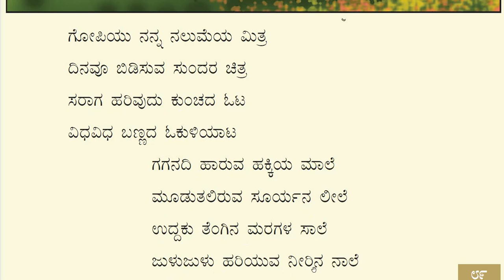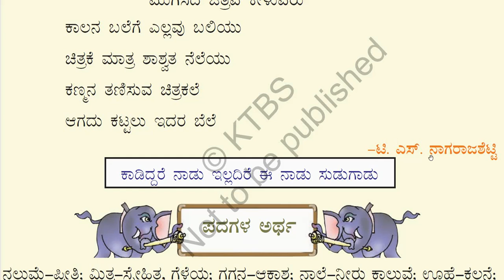4th Std (Karnataka) Kannada (ಸಿರಿ ಕನ್ನಡ, Siri Kannada) Poem-5(Lesson-13): “ಚಿತ್ರಕಲೆ” :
4th Std (Karnataka) Kannada (Siri Kannada) Poem-5(Lesson-13): “ಚಿತ್ರಕಲೆ”
chitrakale_ nalkane _taragatiya_padaya,
4th_Std_Karnataka_Siri_Kannada_Poem_5_ chitrakale,
4th_Std_Karnataka_Siri_Kannada_Poem_5_ ಚಿತ್ರಕಲೆ ,